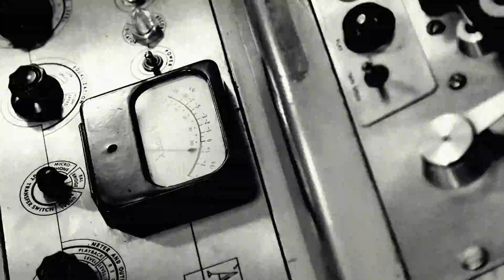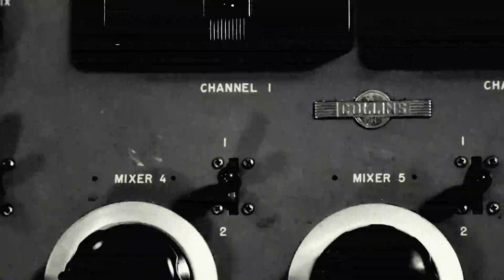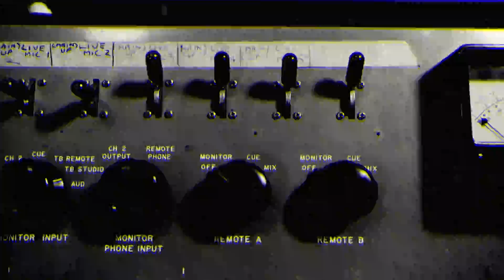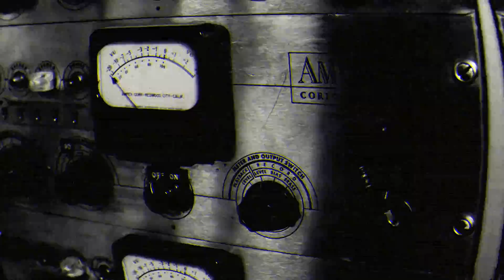SiMON TEMPLAR Zenekar - SZÍVSZERVÍZ - SainTVersion (2019):: SZÍVSZERVÍZ LP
►Zene/szöveg: Istenes Attila